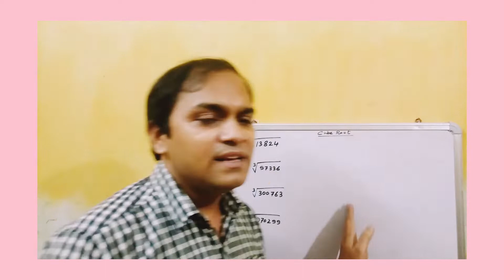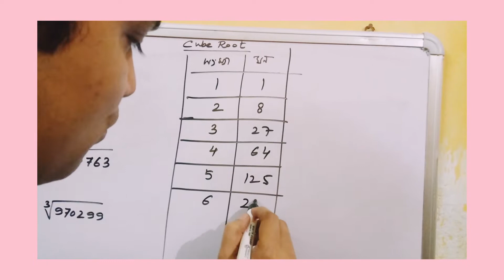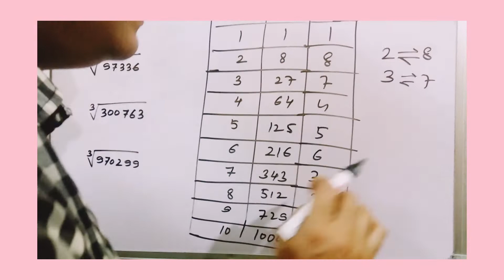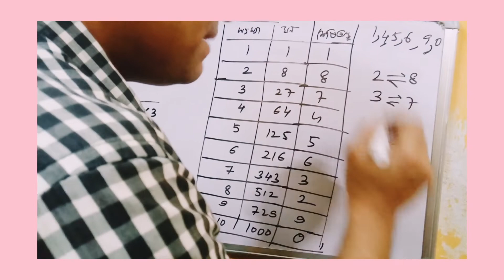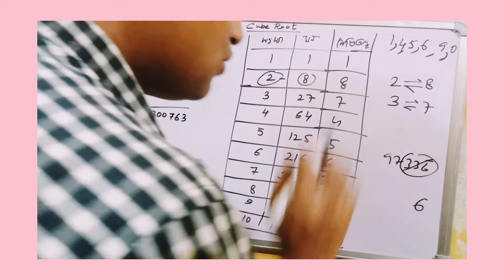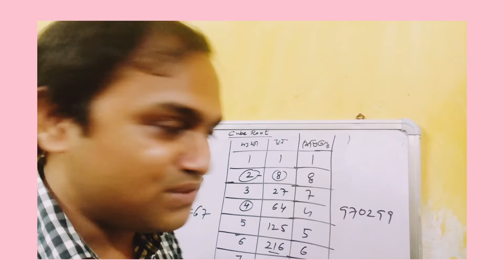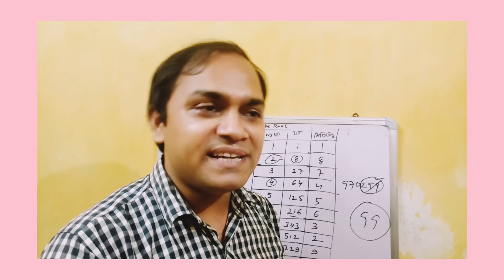ঘনমূল নির্ণয় একনিমেষে সম্পূর্ণ এক নতুন পদ্ধতিতে( Finding cube root instantly by an amazing method)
অঙ্ক করতে গিয়ে আমাদের বিভিন্ন সময় ঘনমূল নির্ণয় করতে হয়।কিন্তু  উৎপাদকে ভেঙ্গে ঘনমূল নির্ণয় করতে অনেক সময় চলে যায়।উৎপাদকে না বিশ্লেষণ করে কিভাবে মুখে মুখে এক অভিনব পদ্ধতিতে খুব সহজেই ঘনমূল নির্ণয় করা যায় তা এই ভিডিও টি তে দেখানো হয়েছে। ভিডিও টি দেখলে প্রত্যেকেই নিজে নিজে করতে পারবেন এটা নিশ্চিত।আশা করি আপনাদের কাজে লাগবে।এই ধরনের নিত্য নতুন Mathematical tricks update পাবার জন্য channel টি subscribe করে রাখতে পারেন।কোনো মতামত থাকলে কমেন্ট করে জানান।আমি কৃতজ্ঞ থাকবো।ধন্যবাদ।